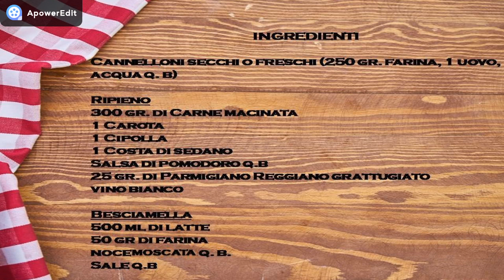CANNELLONI DI CARNE - RICETTA FACILE